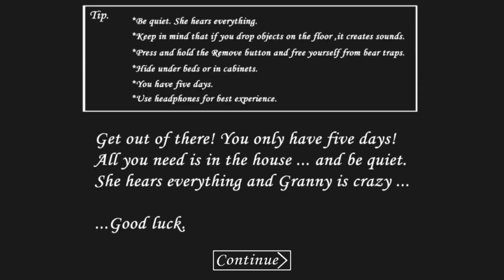I Don't Like GRANNY - Mobile Horror Game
Playing GRANNY Game for the first Time - SCARY!

Download in App Store - FREE